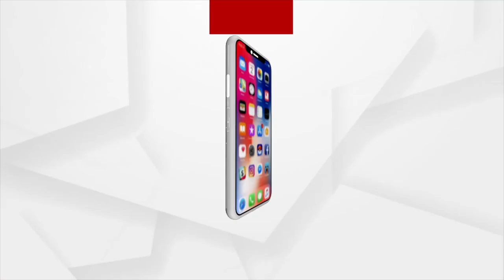Bhagya Bhabisyat | 20 June 2022 | Argus News